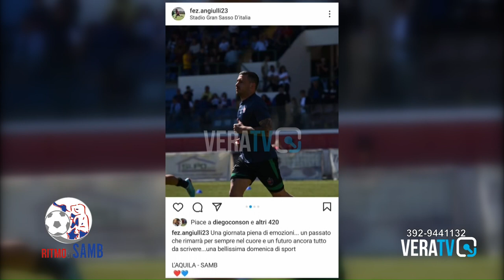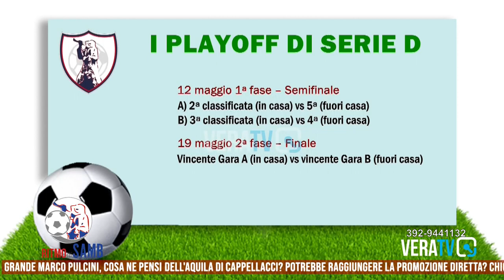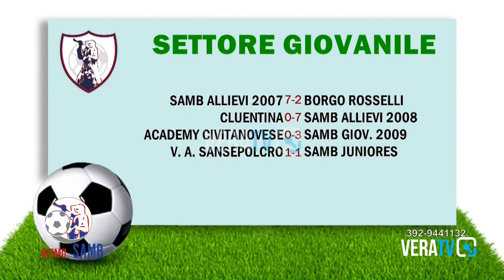Ritmo Di Samb - Puntata del 9 aprile 2024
Conduce Pier Paolo Flammini